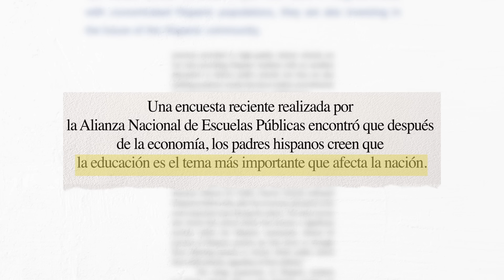GOP Hispanics: The Week Ahead | School Choice (Spanish)